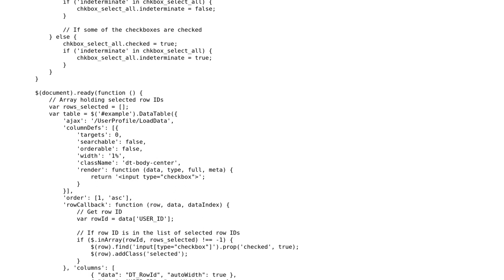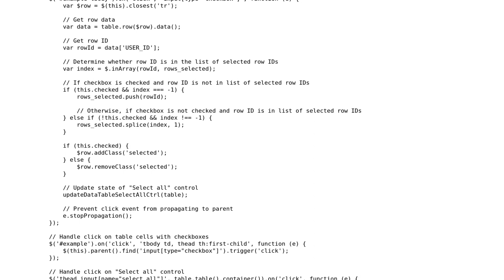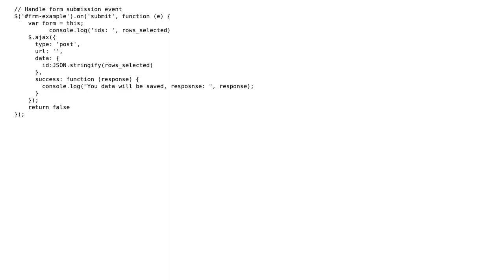Datatable not returning rowid to asp.net mvc controller on form submit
With thanks & praise to God, and with thanks to the many people who have made this project possible! You are responsible for your own actions.